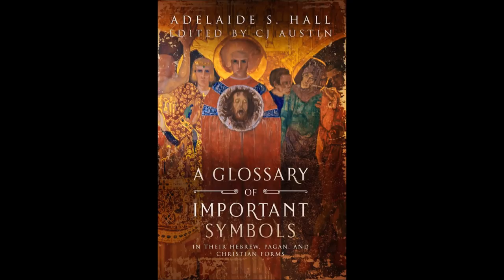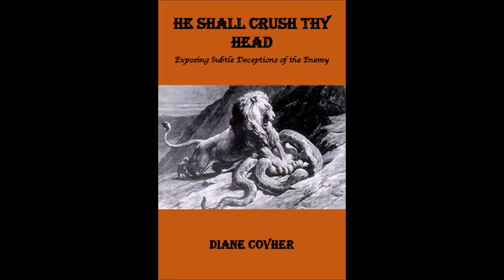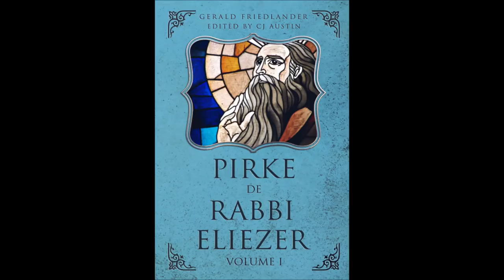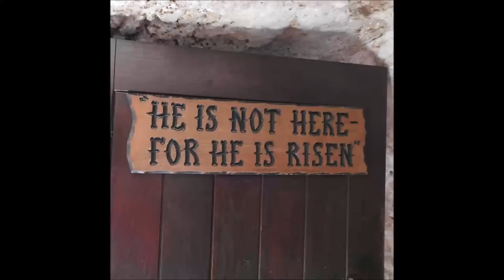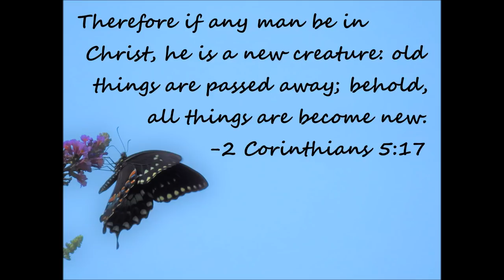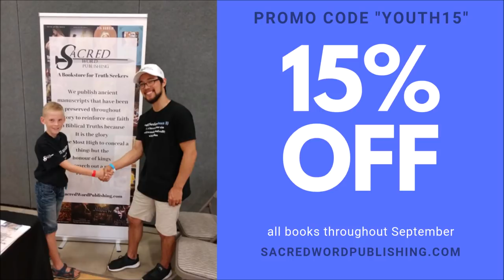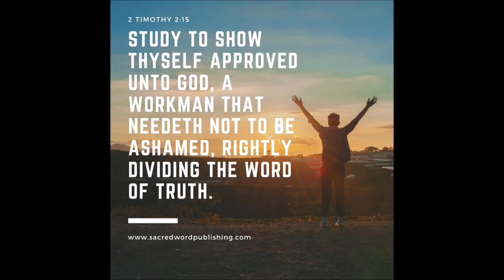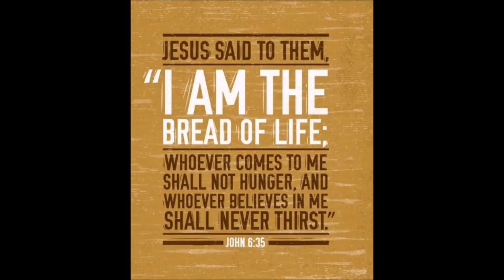The Word of The Lord - Comparing Ancient Manuscripts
In this show Zen Garcia compares The Word of The Lord in the Aramaic Targum version of the Pentateuch, being mentioned 217 times, to the modern English translation where there are only 11 instances of The Word of The Lord being mentioned. Zen shares in this show many of those particular instances and expounds on the verses where The Word has been removed completely or altered slightly.